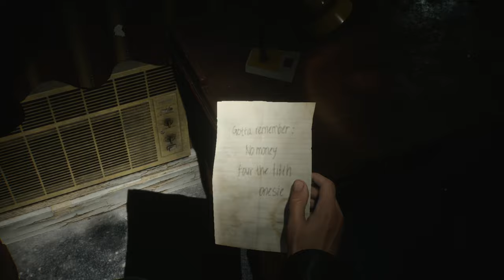SILENT HILL 2 REMAKE PS5 WALKTHROUGH PART 6